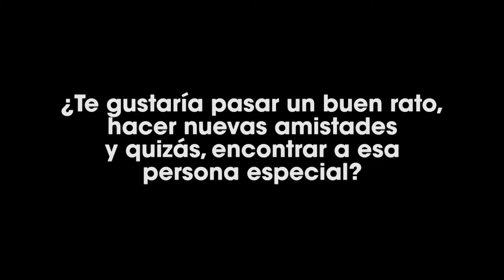Fiesta Singles Dilola Events 12- Marzo 2017